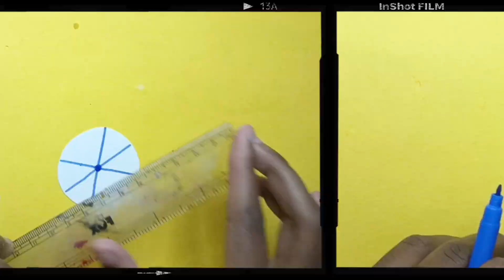Indian tricolor woolen wall hanging making 🇮🇳 || 26 january craft idea 2024 || Republic day craft 😍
Your Queries 👇👇👇👇
26 january craft idea
2024 Indian craft idea
15 august craft 2024
republic day ka craft kaise karen
Indian tricolor  se craft kaise banaen
indian tricolor wall hanging kaise banaen